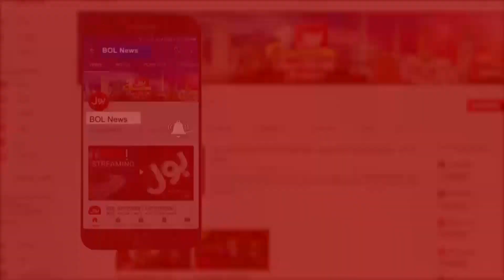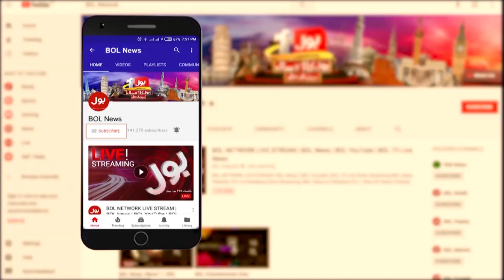Aisay Nahi Chalay Ga With Fiza Akbar Khan Full Episode 10th January 2020 | BOL News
Aisay Nahi Chalay Ga With Fiza Akbar Khan Full Episode 10th January 2020 | BOL News | Fiza Akbar Bahses Arnab Goswami